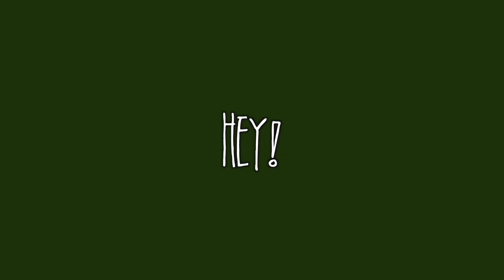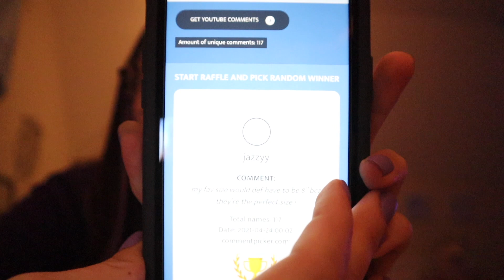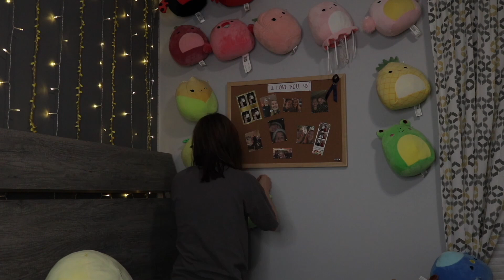SQUISHMALLOW WALL!! (& giveaway winner!)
cuteness overload! now i have a wall next to my bed filled with cute squish!

☆ FAQ ☆
+ what camera do you use? Canon EOS Rebel t6i & Canon M50
+ when do you post? Monday's, Thursday's & Saturday's at 3:00 PM EST